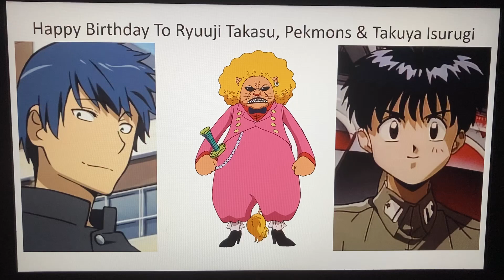Happy Birthday Ryuuji Takasu, Pekoms & Takuya Isurugi.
Happy Birthday To Ryuuji Takasu, Pekoms & Takuya Isurugi Everyone

Ryuuji Takasu From Toradora Belongs To Animate TV, Seven Seas Entertainment, J.C.Staff, MVM Entertainment, Nippon Ichi Software TV Tokyo & TV5

Pekoms From One Piece Belongs To Madman Entertainment & Viz Media

Takuya Isurugi From 801 T.T.S Airbats Belongs To Studio Fantasia & ADV Films